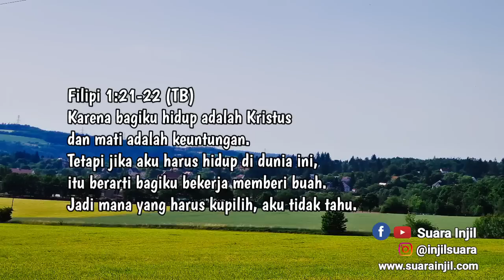Alasan Kita Hidup. Renungan Dan Doa Pagi Suara Injil. 27.06.2022.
°BUKU ONLINE:
Renungan Lansia:
Yang Muda Dan Mengasihi TUHAN.  Renungan Remaja. GRATIS.